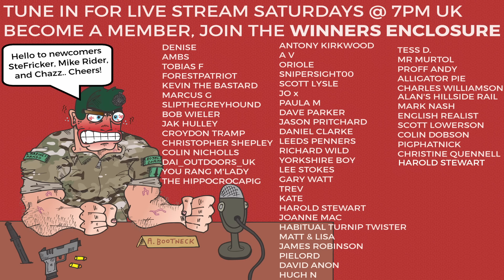Drugs and Assaults Child = NO JAIL TIME?! 🤡🤡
THEY ARE GOOD LADS REALLY M'LUD, SHE WAS WEARING A SHORT SKIRT!